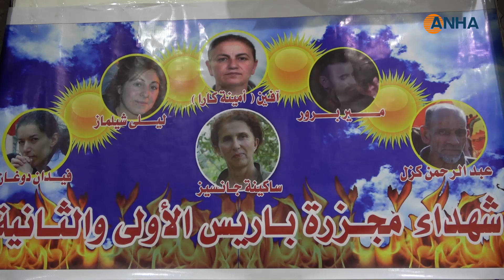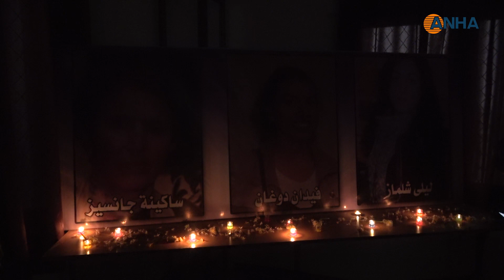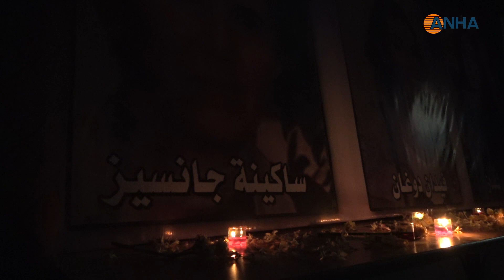استذكار شهداء مجزرتي باريس في الطبقة وحلب والتأكيد على مواصلة النضال والكفاح - الطبقة